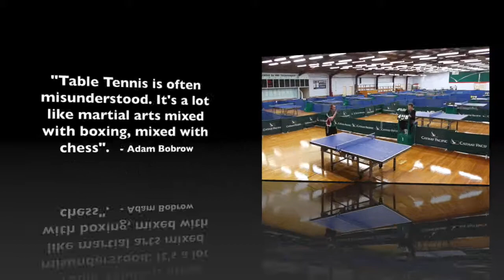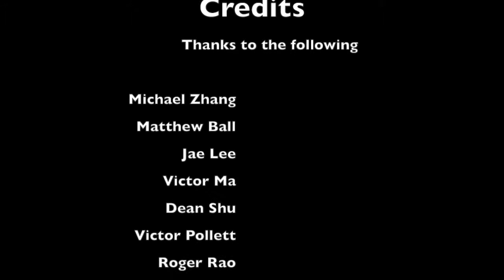Table Tennis NZ Documentary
Media Studies Documentary 2014
"BOUNCE" NZ's Table Tennis Story